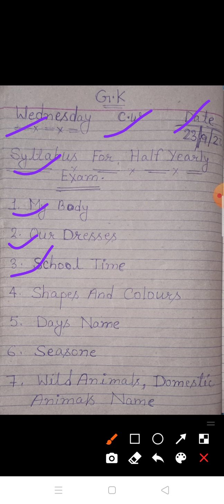Class- U.K.G Subject- G.K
Chapter- Days Name (Revision)